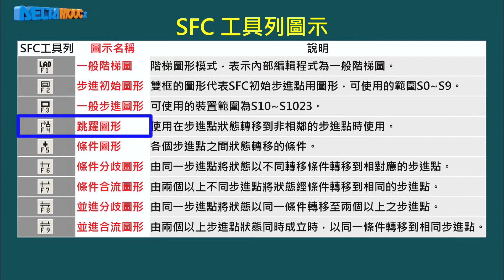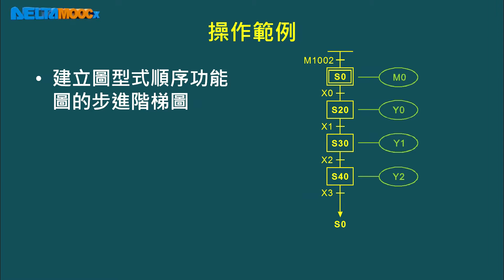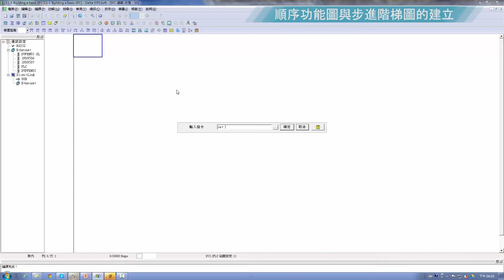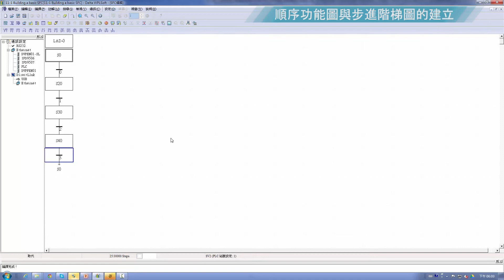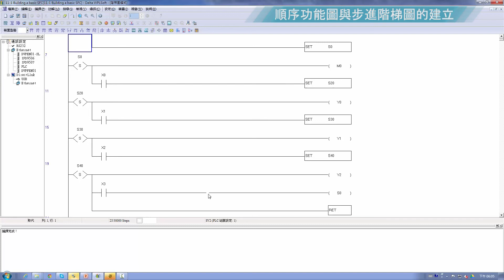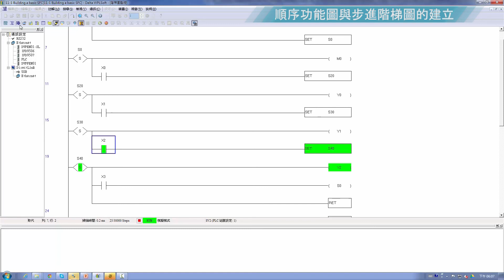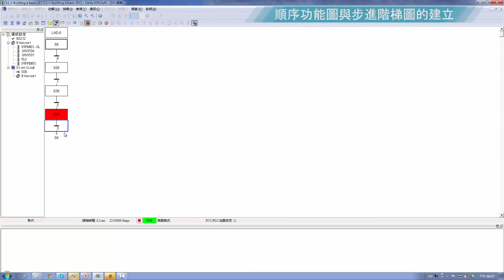工業自動化控制元件設計與應用_曾百由_第十一單元 PLC階梯圖步進階梯指令_Part II 順序功能圖/步進階梯圖的繪製